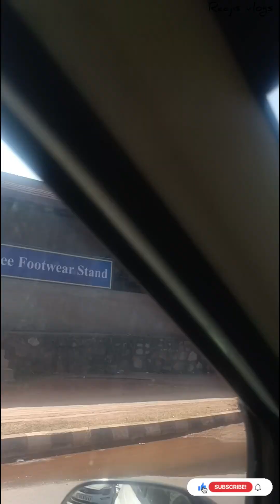ಮದುವೆ ಆಗಿ ಬಾಳ ದಿನಕ್ಕೆ ಬೀಗರ ಮನೆಗೆ ಹೋಗಿದ್ವಿ‌ ನೋಡ್ರಿ.. | Raajis vlogs | journey video